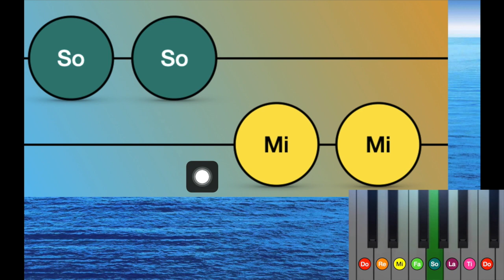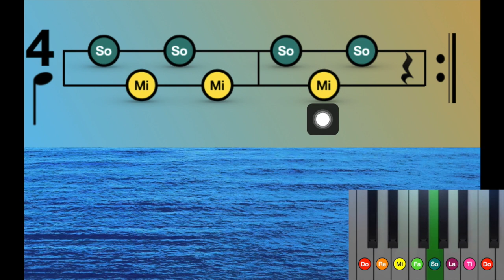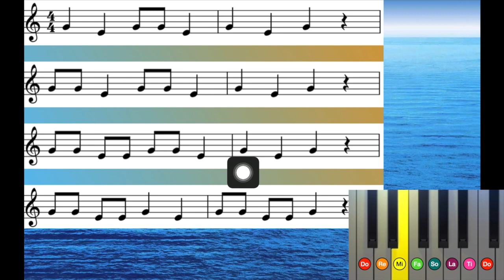Solfege Level One - Visual Auditory Aid - Music Phonics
SHEET MUSIC AVAILABLE at links above

Students are encouraged to participate with this content!

The purpose of this content is to streamline foundational instruction so that class time can be used exploring related activities, project based learning, and creative critical thinking.

Music Phonics is an educational series for children. Its purpose is to provide educators with resources designed to authentically engage and instruct students (pre-k through elementary).

Music Phonics approaches music learning through a whole-brain method in which second language skills can be quickly developed.